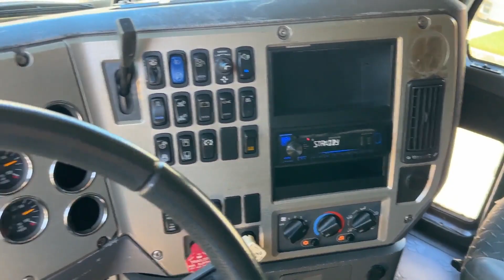2008 MACK PINNACLE CXU613 For Sale